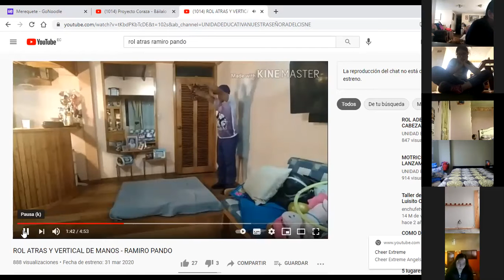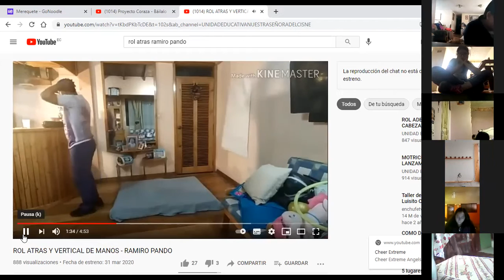7EGB B EEFF RAMI 15ABR2021